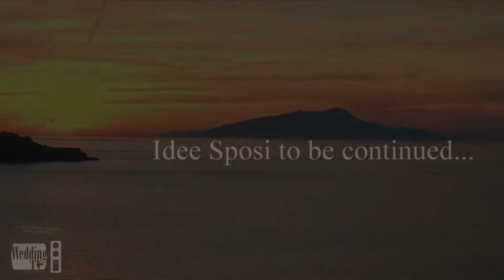SORRENTO IDEE SPOSI 2014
Al Grand Hotel Riviera di Sorrento si è svolta la tredicesima edizione del salotto fieristico Sorrentino  Idee Sposi dal 28 al 30 marzo 2014.

in collaborazione con: weedingtv.co